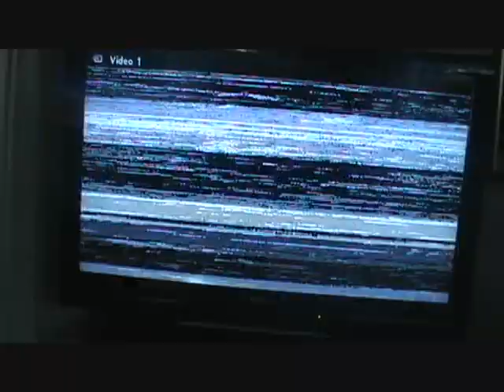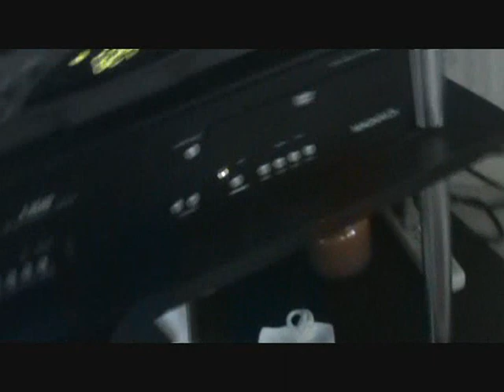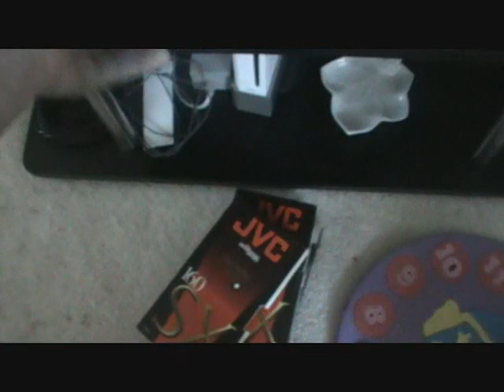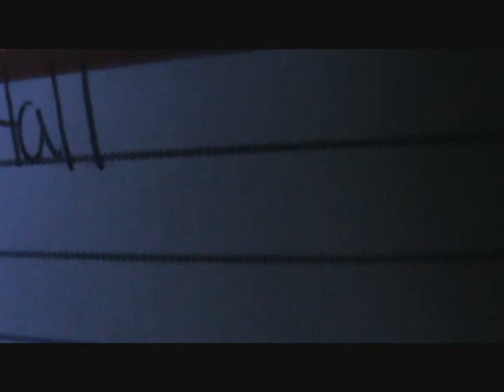More Extremely Damaged VHS Tapes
An Old Video From 2012